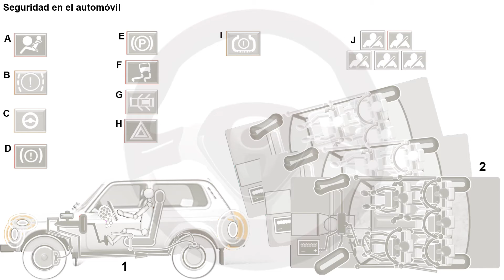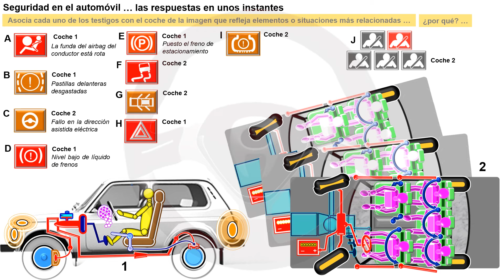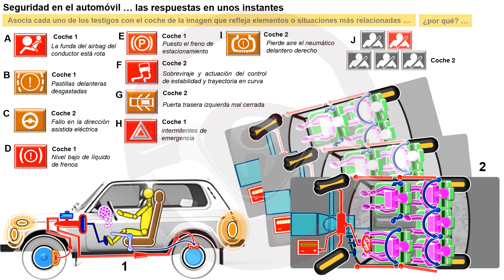EVOLUCIÓN DE LA TECNOLOGÍA DEL AUTOMÓVIL A TRAVÉS DE SU HISTORIA - Módulo 3 (56/56)